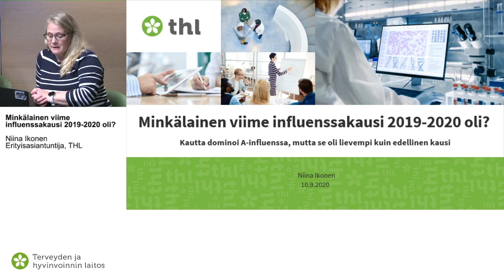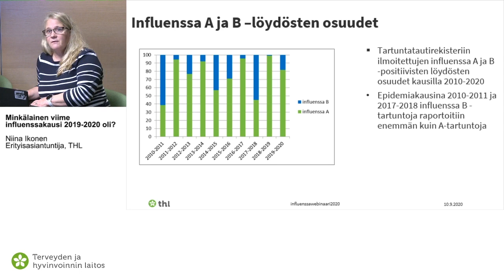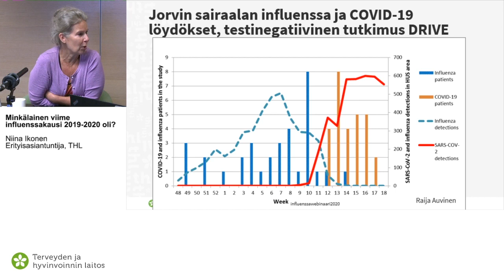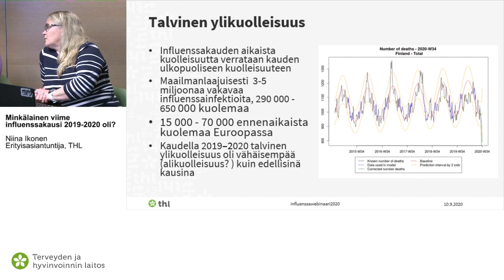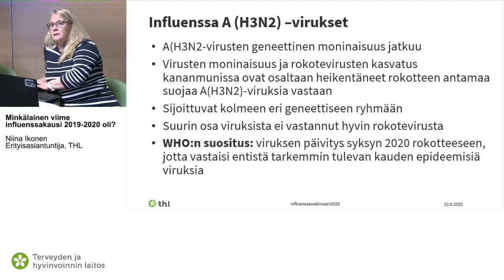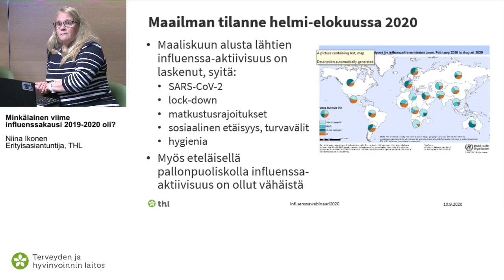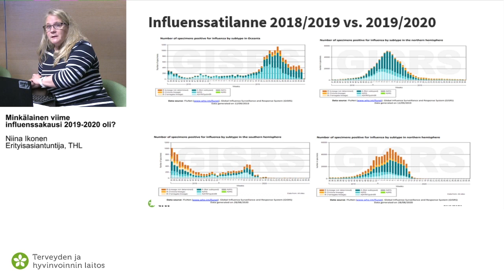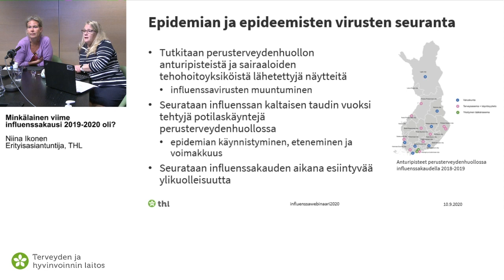Minkälainen viime influenssakausi 2019 2020 oli